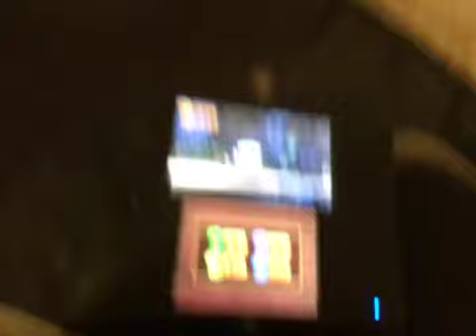Stupid sounds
In this video you will hear the stupidest sounds from donkey Kong country returns 3D